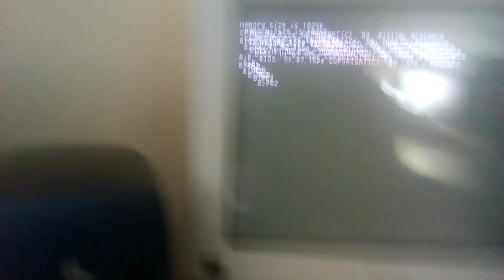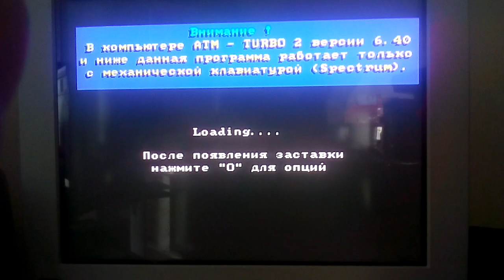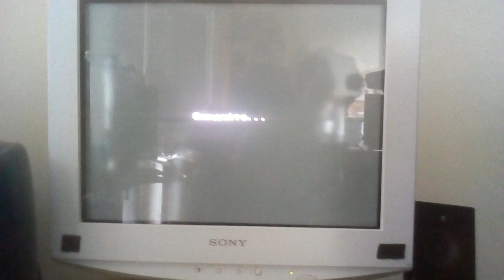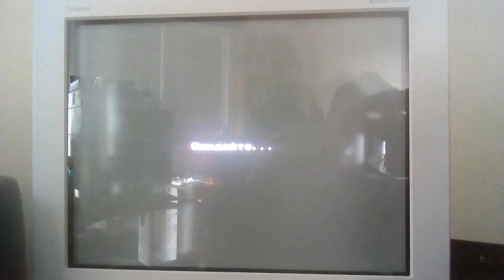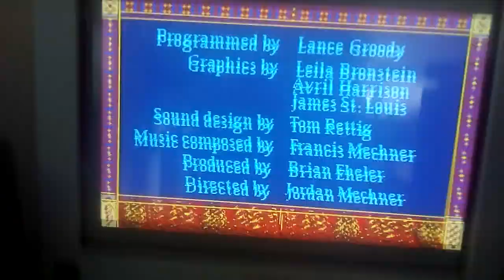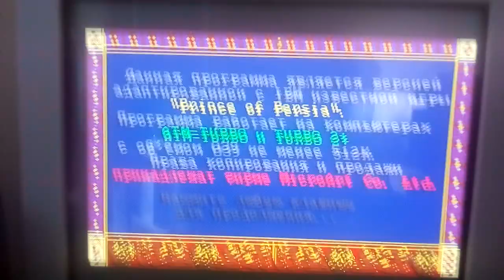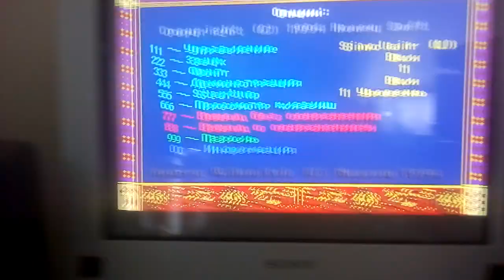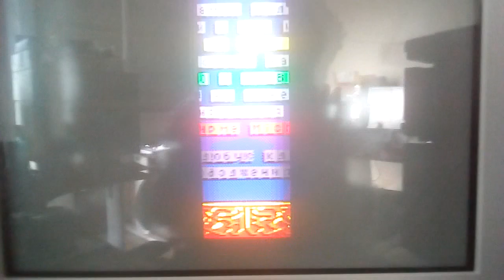atm turbo 2 prince of persia part1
This is the atm cp/m version of prince of persia.
The game is designed for the russian zx spectrum clone "atm turbo 2".
this computer have a special video mode that let you have a display similar to a dos ega resolution 320x200 16 colors and all pixels can have separate attributes. This game was designed for this and the graphics where taken from the dos version of the game.